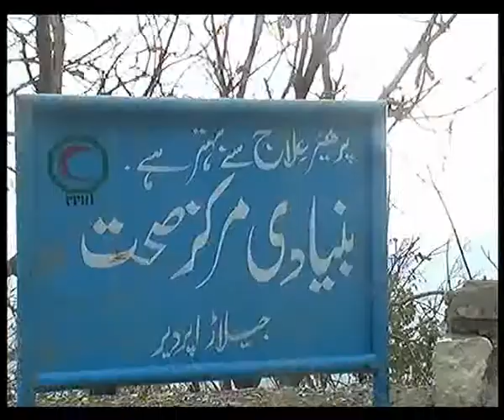Upper Dir 00